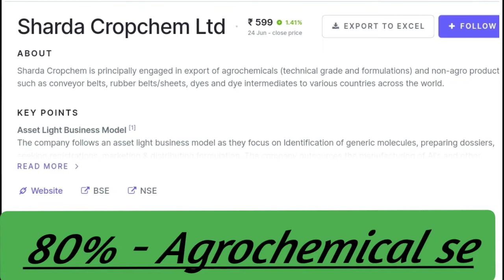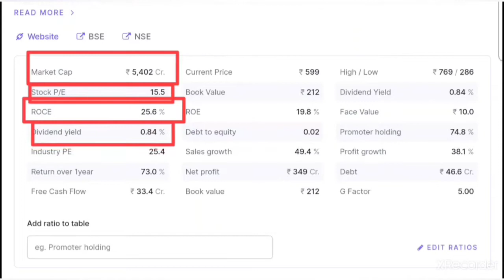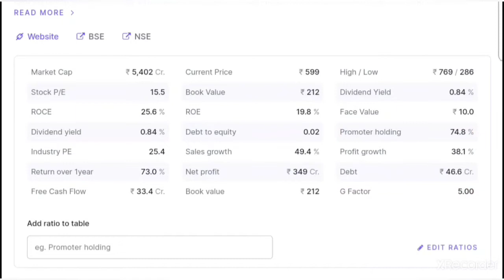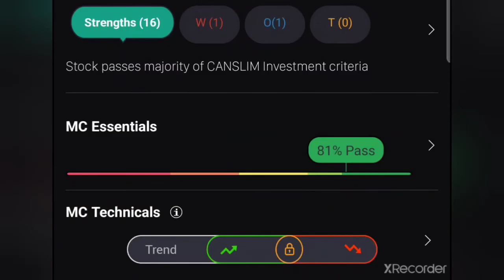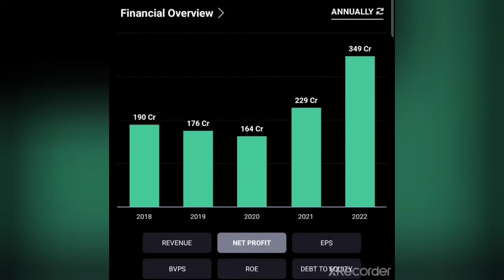ऐसे स्टॉक मे इन्वेस्ट करे| करोड़पति स्टॉक है|stocks market for biggner|stock buy now in India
इसे स्टॉक मे इन्वेस्ट करें आप को करोड़पति बना देगा ये स्टॉक
penny stock
multibegger Stock
High growth stock
good fundamentals penny stock
debts free company stock
higist dividend payout stock
itc stock
chemicals stock
Agrochemical stock buy now in India
non Agrochemical stock
textile industry stock
petrochemical stock